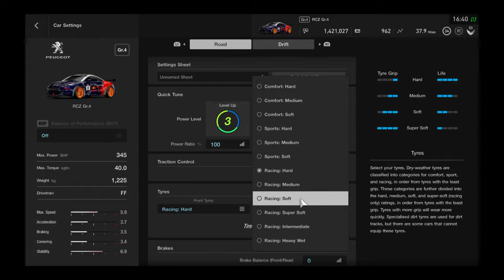Gran Turismo™SPORT Race around Austria Short